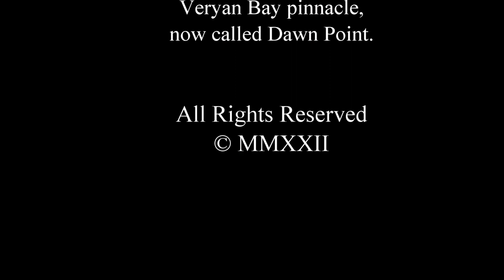Scuba Diving a pinnacle in Veryan Bay, a new to us dive site. Now nicknamed Dawn Point.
We have a few pinnacles to look at in Veryan Bay, it's just finding the time. This was the smallest but also the tallest. Very interesting and worth visiting again. It's just a bit further than we would normally go but somewhere we could go on a 2 dive day.

SDI/TDI 5* Dive Centre - Air/Nitrox/Trimix/Oxygen fills - Dive Boats - Boat Charter
Two Hard Boats with toilets and lifts, Moonshadow and Moonray
Fast RHIB on a trailer, Stingray